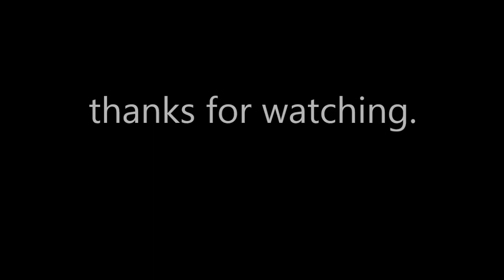cara membuat ikan dari kertas origami - how to make a fish from origami paper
creative ideas